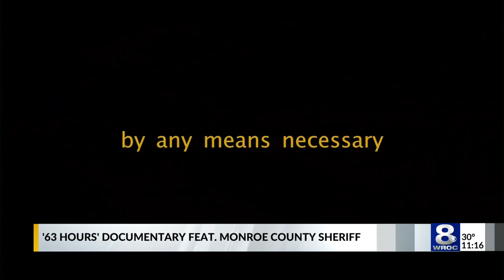Sheriff Todd Baxter in film ’63 Hours,’ documents Baja California car race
A documentary film called “63 Hours” had its premiere at Ide Volkswagen Friday night. Monroe County Sheriff Todd Baxter is featured in the film, and it recounts him and a team of racers going down the Baja California strip in The Baja 1000.